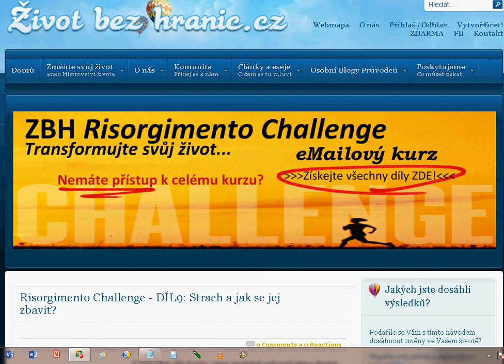Strach a jak se jej zbavit?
Co je to tedy strach?

Strach je pocit či emoce vznikající jako reakce na hrozící nebezpečí (nebo náš předpoklad tohoto nebezpečí), který nás svazuje, poutá naše nohy, zamyká naše ústa, nutí nás krčit se...

Strach rozlišujeme na: Vrozený a Naučený

Účelem vrozeného strachu je nás chránit (v ranném věku našeho života např. před pádem z výšky, před hlasitými zvuky, apod.)